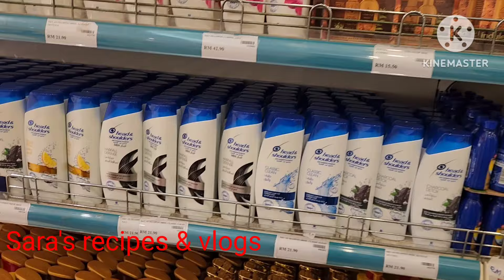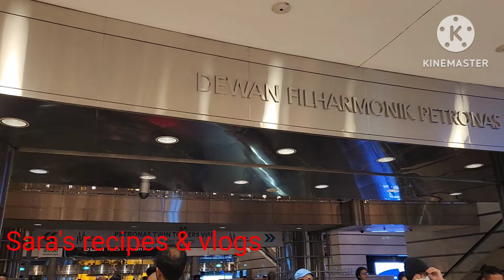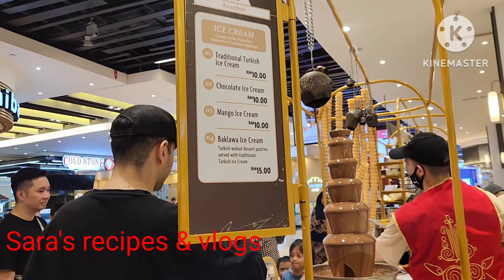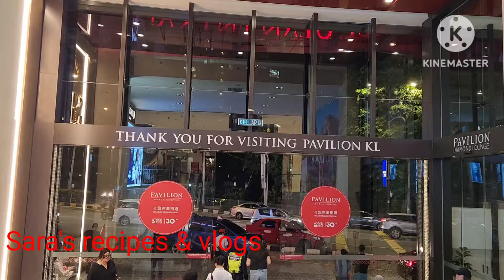Day 3 மலேசியாவில் ஆன்மீக சுற்றுலா தமிழில்templevibes|| Tamil vlogs#Malaysia Trip _vlogs